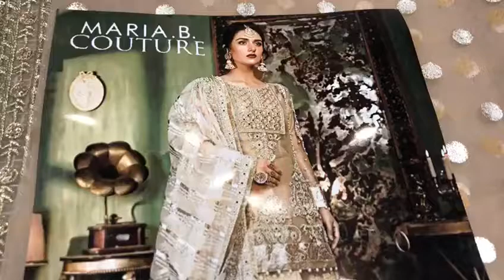MARIA B COUTURE HANDAMDE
MARIA B COUTURE HANDAMDE HEAVY HANDMADE DRESS. HANDWORKED FRONT ON ORGANZA. EMBROIDERED AND PEARLS WORK ORGANZA BACK. ORGANZA HANDWORK SLEEVES. EMBROIDERED FRONT/BACK DAMAN LACE. EMBROIDERED SLEEVES LACE. ZARI NET INDIAN DUPATA. EMBROIDERED 4SIDED DUPATA LACE WITH PANI WORK. ORGANZA PRINTED TROUSER 3PCS COMPLETE DRESS